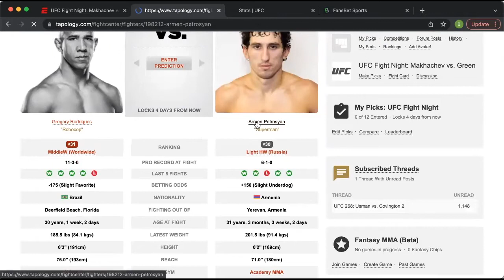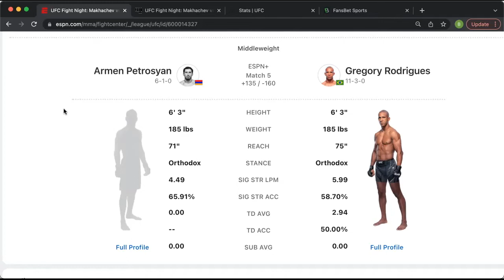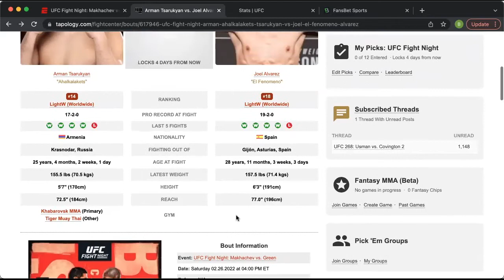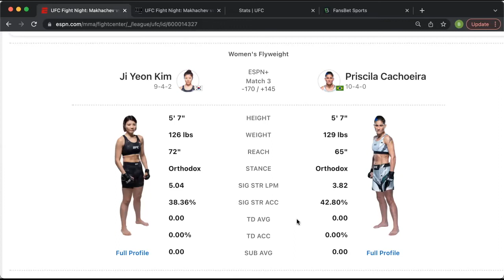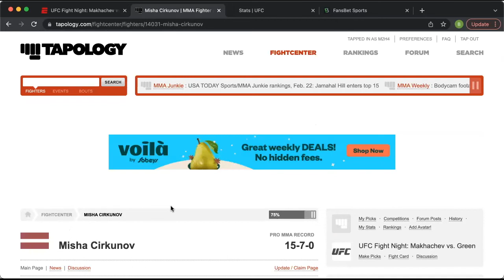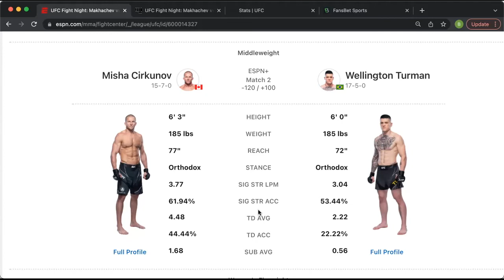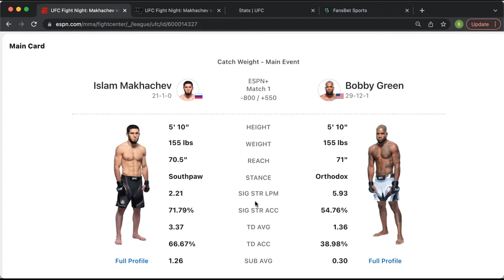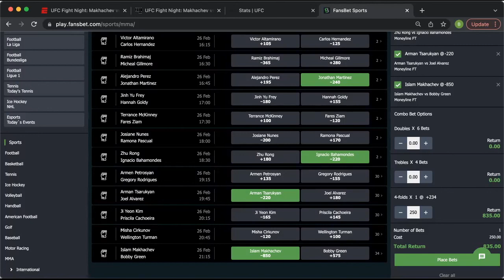UFC Fight Night: Makhachev vs. Green (MAIN CARD PREDICTIONS)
RESULTS:
Zan: 8/11= 73%
Harris 9/11= 82%

YTD RECORD:
Zan: 38/61 = 62%
Harris: 37/61 = 61%

Zan & Harris give their picks for the main card of UFC Vegas 49 - UFC Fight Night: Islam Makhachev vs. Bobby Green. Boxingmmapicks is a channel dedicated to give you insight, analysis, and FREE fight picks from a betting perspective.

Gregory Rodrigues vs. Armen Petrosyan (0:56)
Arman Tsarukyan vs. Joel Alvarez (6:48)
Priscila Cachoeira vs. Ji Yeon Kim (13:25)
Co-Main Event: Misha Cirkunov vs. Wellington Turman (17:30)
MAIN EVENT: Islam Makhachev vs. Bobby Green (24:04)

Underdog Picks: Petrosyan (Zan), Turman (Harris)
Favourite Picks: Martinez/Bahamondes/Tsarukyan/Makhachev (Zan), Tsarukyan/Makhachev (Harris)

Who’s your underdog pick? Which picks of ours do you disagree with? Let us know.